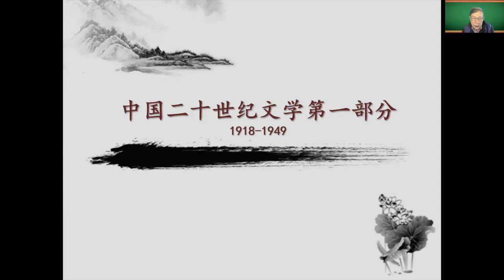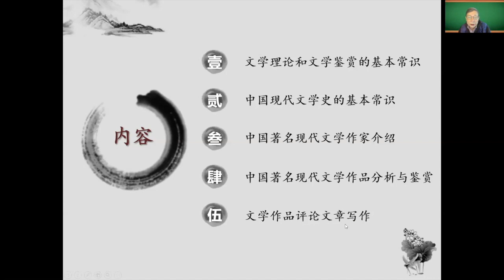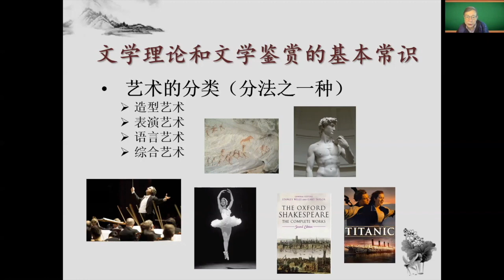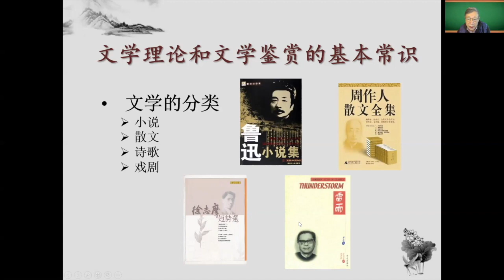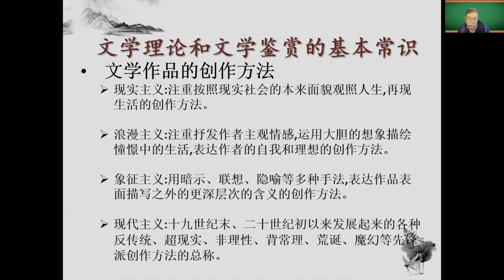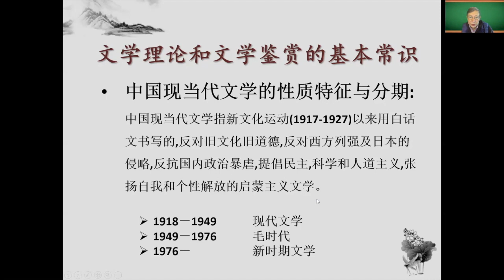20世纪中国文学作品鉴赏，绪论